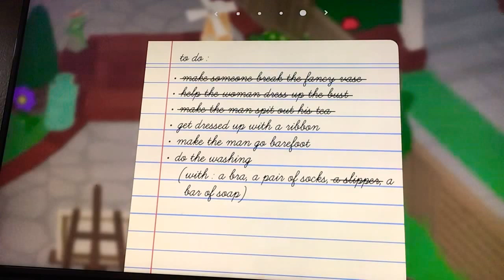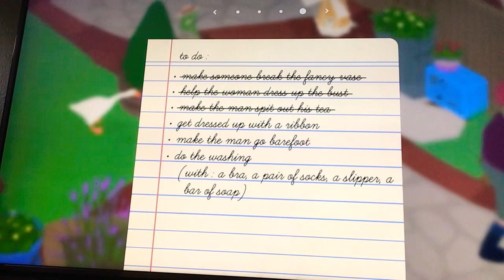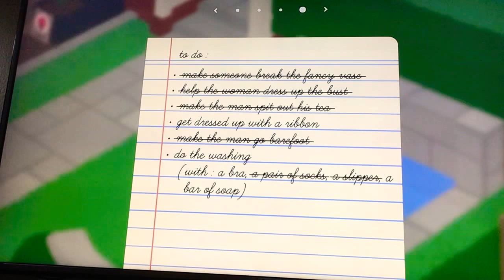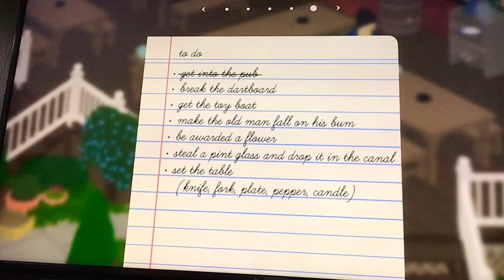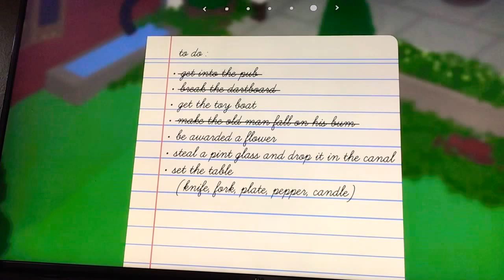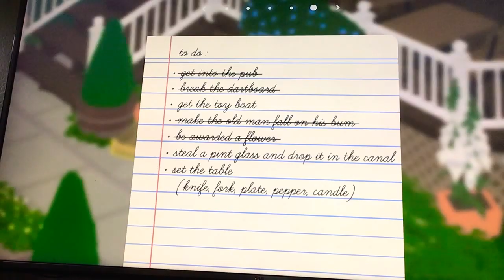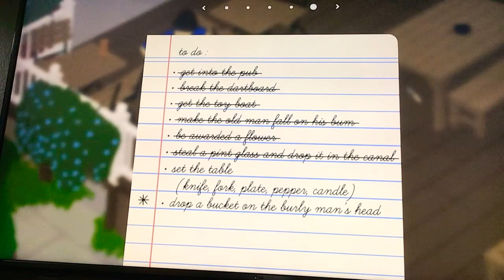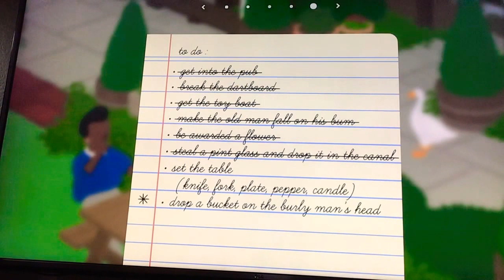Annoying Goose plus Tomato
Just can’t get this bucket to fall on this mans head!!